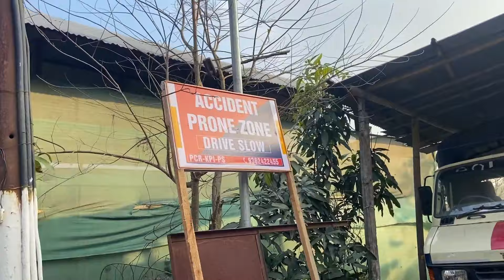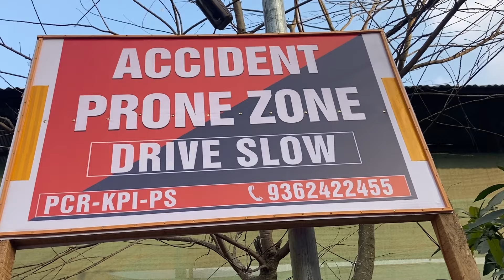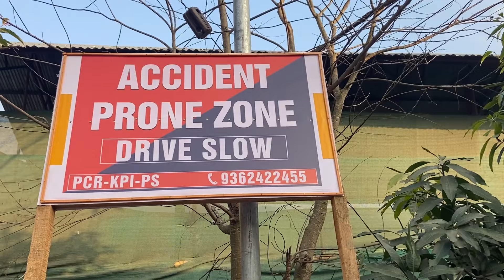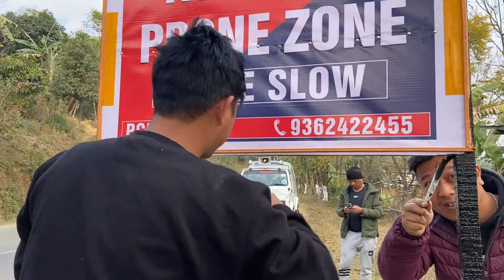Kangpokpi Police Station in NH-2 a lampi seho semphat naleh Prone zone ho a signages tahdoh na kinei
Kangpokpi Police Station
OC - Inspt. Shri Henminthang Kipgen
2nd - SI Shri Sehtinsei Khongsai
LO - ASI Shri Seikhohao Khongsai

      Hichi lampi kisempha hi Sir Oc in nasatah public chele vale hahsat na ho gelkhoh na jalleh kisuhkhah kitoh khah na konna iki vendoh thei na diu gelkhoh na jalla kibol ahi e.